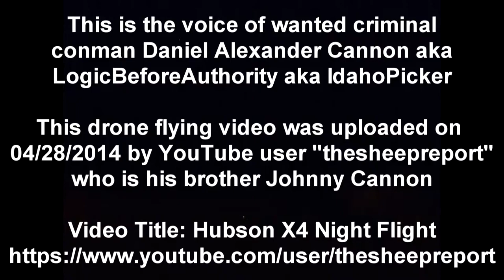Daniel Alexander Cannon's New Hideout